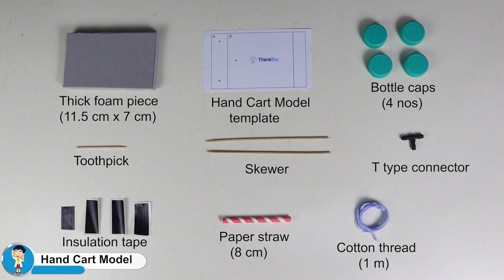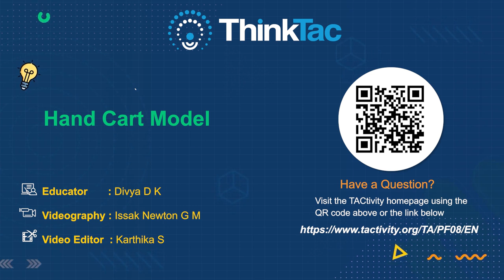Hand Cart Model | TAC Video | ThinkTac